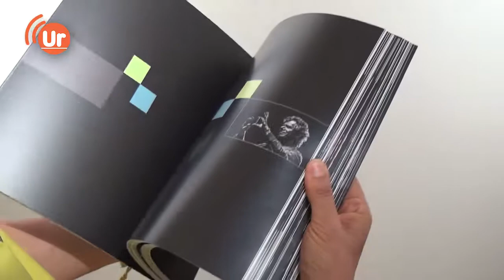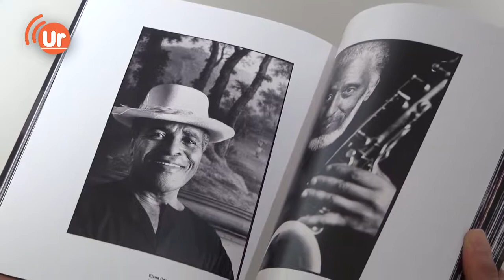Scopriamo insieme all'assessore Severini la mostra "L'Immagine del Suono"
Una delle più blasonate kermesse del jazz e lo scenario unico di Perugia, fissati negli scatti di trentacinque fotografi di fama che hanno immortalato e raccontato attimi irripetibili, magiche atmosfere e personaggi che appartengono alla leggenda mondiale del jazz.